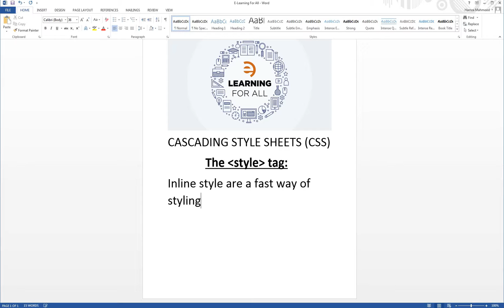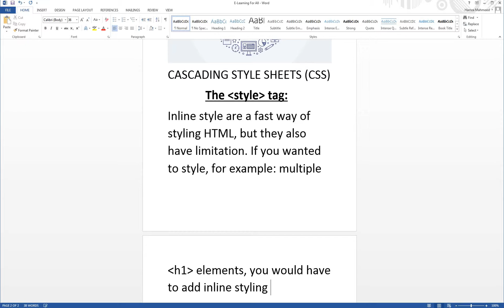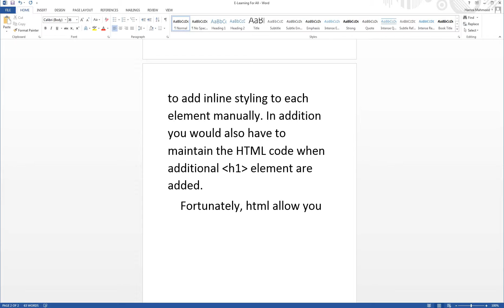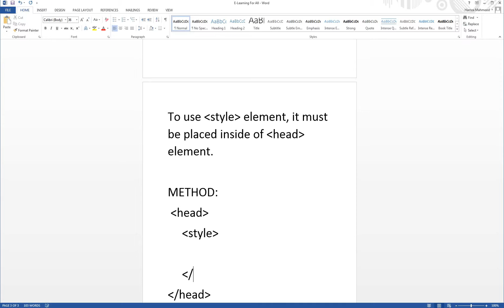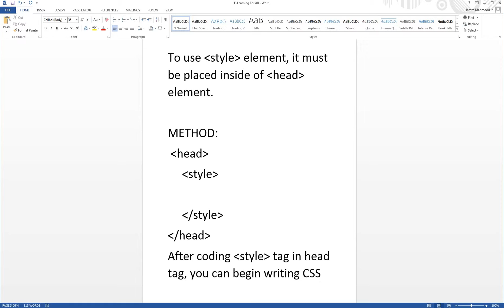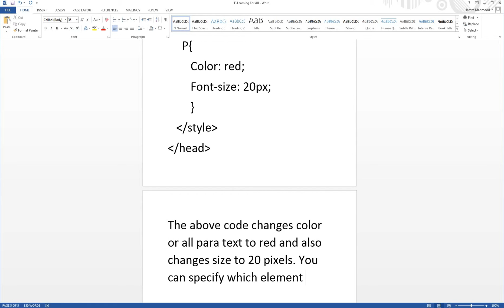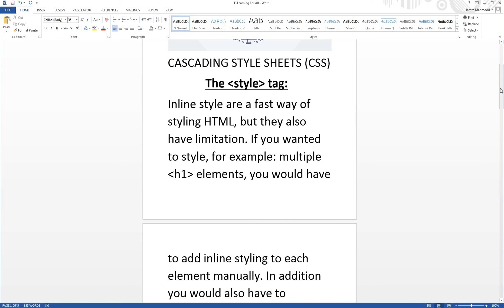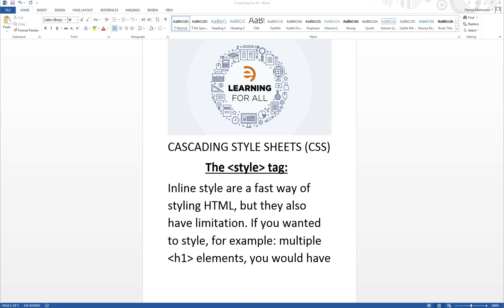Embedded CSS || HTML Embedded Styles example